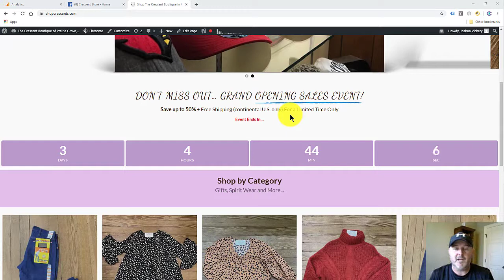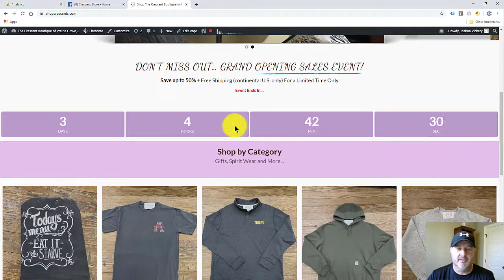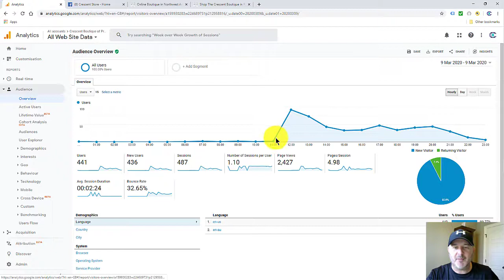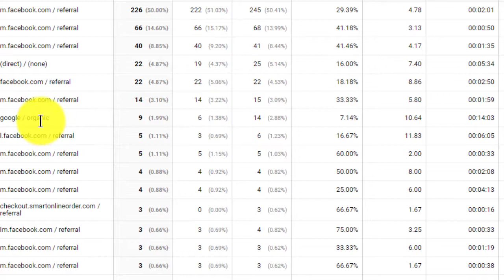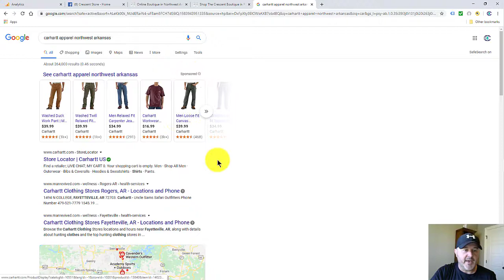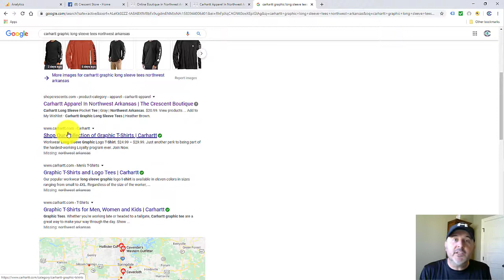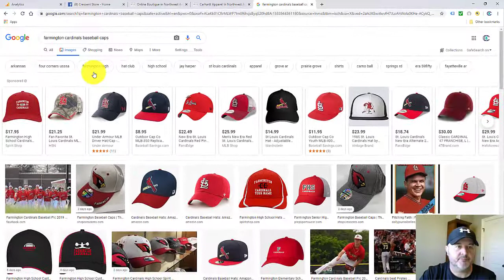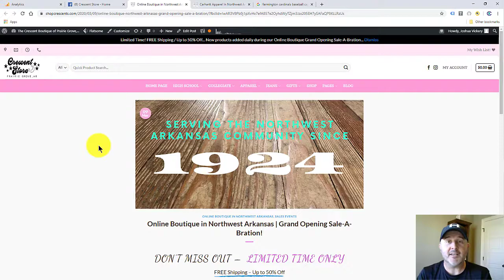Christian Internet Marketing Case Study: Wow! Immediately #1 On Google Search!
In less than 48 hours of launching our client's website, Her website was at the Top of Google in search!  WOW!

Hear about driving business from SEO, Facebook, and see the early results in Google Analytics!!

Following along this Christian Internet Marketing Case Study, where we show you the proof of DOUBLING THE BUSINESS of this Boutique.